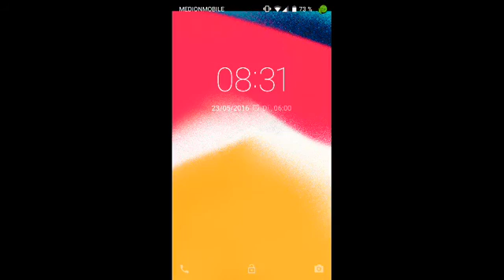Minecraft Survival # 22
Schreibt mir Vorschläge wie die Kuh heißen soll